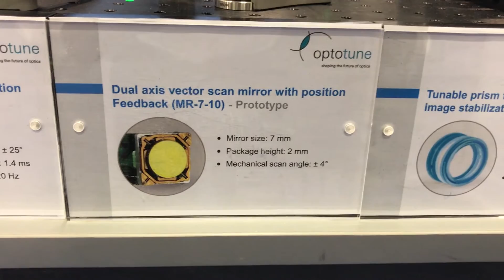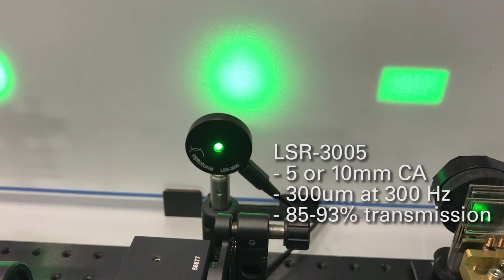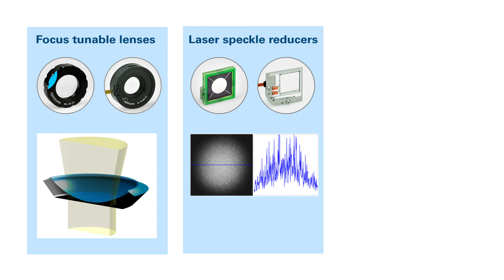Optotune booth at Photonics West 2017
Apart from focus tunable lenses and laser speckle reducers Optotune presents novel beam steering solutions at Photonics West for the first time